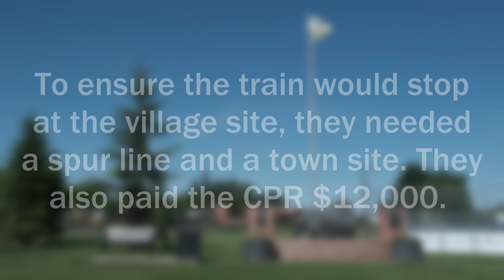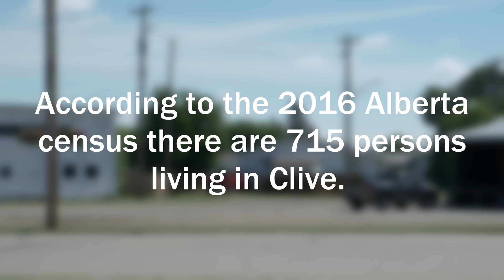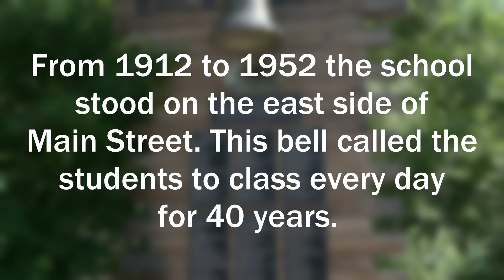Clive, Alberta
This time around we stopped in Clive, Alberta.

Gear
Camera: Fujifilm XT-3